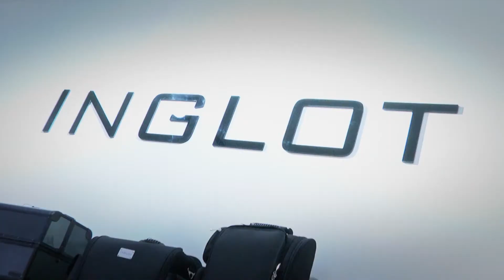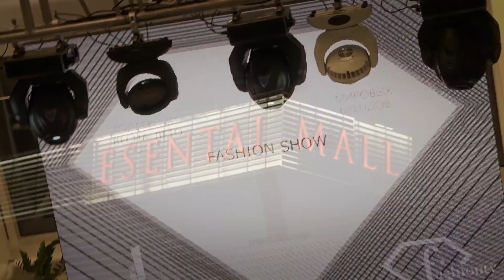FashionTV Esentai Mall 13 04 2013